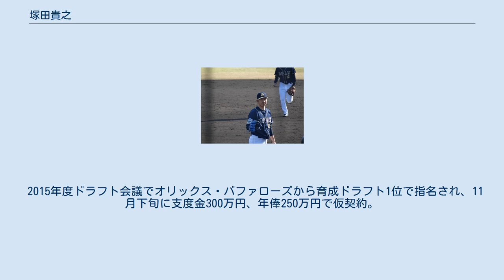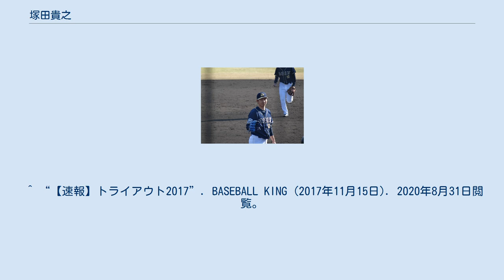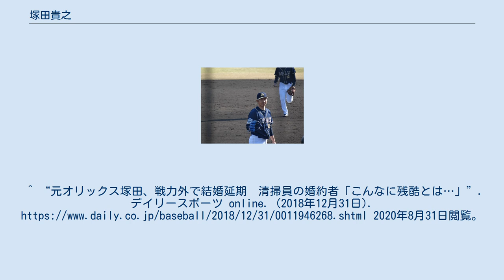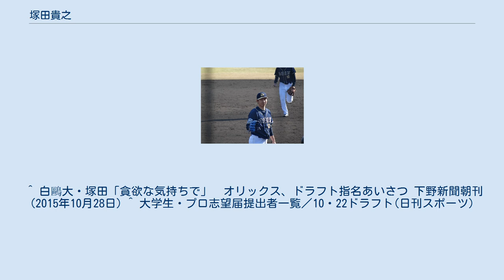塚田貴之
塚田 貴之（つかだ たかゆき、1993年9月26日 - ）は、茨城県古河市出身の元プロ野球選手（投手）。
左投左打。
 小学校2年生から野球を始め、白鷗大学足利高等学校、白鷗大学では投手を務めた。
高校1年生の頃にヘルニアと成長痛を併発し、1年時は全く練習できないままだったという。
 2015年度ドラフト会議でオリックス・バファローズから育成ドラフト1位で指名され、11月下旬に支度金300万円、年俸250万円で仮契約。
 2016年シーズン序盤、ウエスタン・リーグで11試合に救援登板して防御率1.35の好成績を残し、4月15日に支配下登録を勝ち取った。
これに伴い、背番号が91に変更となった。
最終的にはウエスタン・リーグ新記録となる61試合に登板したが、一軍昇格は果たせなかった。
 2017年も一軍昇格は果たせず、ファームで9試合に登板したのみで10月2日に戦力外通告が発表された。
12球団合同トライアウトを受験したが、打者4人に対して2被安打1与四球という内容だった。
 2017年12月6日、BCリーグ・福井ミラクルエレファンツに入団することが発表された。
 NPB球団に戻ることを目標にした入団であり、2018年シーズン終了後に12球団合同トライアウトを2年連続で受験したが、打者3人に対して2与四球で、大暴投を投げてしまうなど制球が定まらなかった。
NPB球団からのオファーはなく、福井に残留。
この様子はTBSテレビのドキュメンタリー番組『プロ野球戦力外通告・クビを宣告された男達』で取り上げられた。
 リーグ内でも2年連続で今一つな成績に終わり、2019年シーズンで福井を退団し、現役を引退。
野球選手は22歳から25歳までが一番伸びる時期だという考えだったが、それまでにNPBに戻ることができなかったことで現役に区切りをつけた。
 現役引退後は東京都銀座に所在するIT企業・デジタルデータソリューション株式会社に入社し、フロント業務を担当。
BCリーグ主催のセカンドキャリアセミナーで資料を見て、自身が全く知らない業界だったことから却って興味を持ったという。
同社への職場見学のために福井から東京まで車で行き、同時に会社説明と適性検査も受けたところ、「福井から何度も来ていただくのは申し訳ない」とそのまま社長と面接になり、そのまま採用となった。
 長身の左サイドハンド。
力のある直球とキレのあるスライダーが武器で、高校時代からオリックスのスカウトが注目していたという。
制球力が課題。
左投げだが、右利きである。
^ プロ野球ドラフト会議で在学生が育成指名されました - 白鷗大学公式ホームページ ^ 塚田12Ｋ１失点完投／栃木大会 - 日刊スポーツ(2011年7月13日) ^ 白鷗大・塚田「貪欲な気持ちで」　オリックス、ドラフト指名あいさつ 下野新聞朝刊(2015年10月28日) ^ a b “塚田12Ｋ１失点完投／栃木大会”. 日刊スポーツ. (2011年7月13日). 2020年8月31日閲覧。
 ^ “2015年度ドラフト会議　契約交渉権獲得選手”. オリックス・バファローズオフィシャルサイト. 2016年3月12日閲覧。
 ^ オリ、育成ドラフト１位・塚田と仮契約　年俸２５０万円 - サンスポ(2015年11月27日) ^ オリ育成ドラ１左腕　塚田支配下登録へ　早期の１軍昇格も - スポニチアネックス(2016年4月16日) ^ “戦力外通告のお知らせ”. オリックス・バファローズオフィシャルサイト (2017年10月2日). 2017年10月2日閲覧。
 ^ “【速報】トライアウト2017”. BASEBALL KING (2017年11月15日). 2020年8月31日閲覧。
^ “元オリックス塚田貴之投手を獲得 福井ミラクルエレファンツ”. 福井新聞. (2017年12月7日). 2018年1月11日閲覧。
 ^ “元オリックス塚田、戦力外で結婚延期...